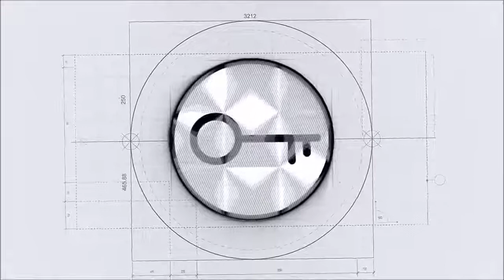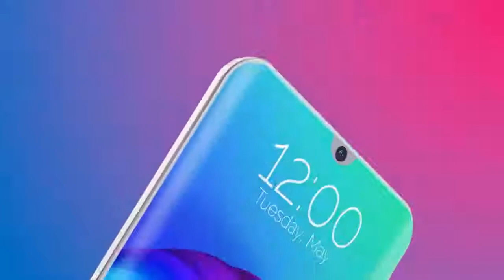Vivo U1 First Look Final Specification, Price